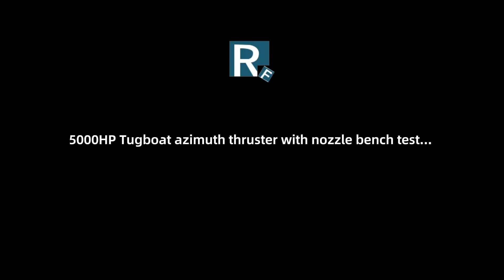5000HP Tugboat azimuth thruster with nozzle bench test#Tugboat azimuth thruster#Azimuth Thruster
Last week, Ruifeng Marine invited the leaders from Yangzhou Longhe Shipbuilding Co., Ltd. to participate in our bench test. Yangzhou Longhe is an important partner of our company.
We started from every detail, confirm the test program, operating procedures, testing standards, to provide customers with professional, efficient, comprehensive technical support, and timely answer customers' questions and concerns.
We listen to the suggestions of our customers, and constantly optimize and improve our products and services to achieve a win-win situation and create a better future.